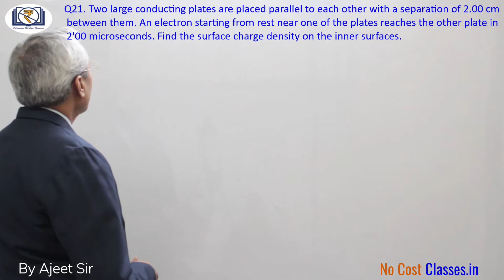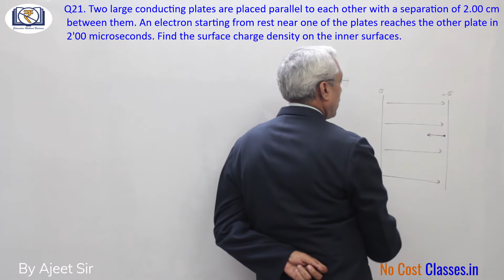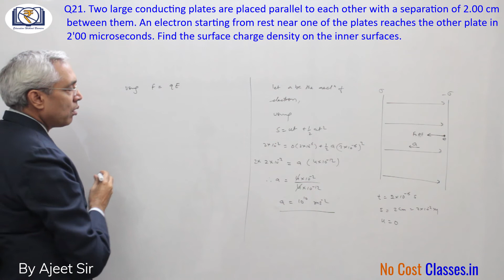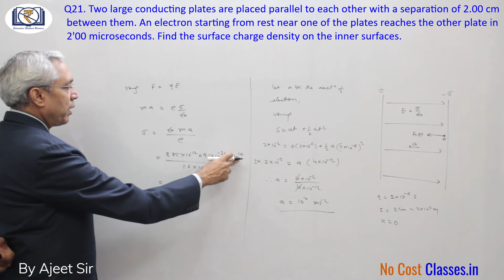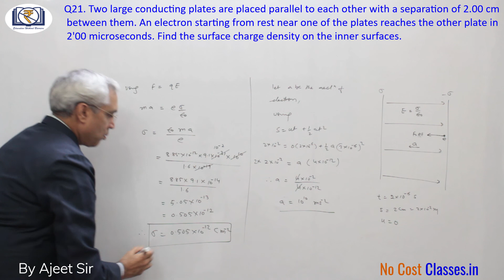HC Verma Solutions | Question 21 Ch 30 - Gauss's Law | By Ajeet Sir | No Cost Classes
Descriptive Solution to H C Verma Chapter 30 - "Gauss's Law" Question No.21 by Ajeet Sir.

Q21. Two large conducting plates are placed parallel to each other with a separation of 2.00 cm between them. An electron starting from rest near one of the plates reaches the other plate in 2.00 microseconds. Find the surface charge density on the inner surfaces.